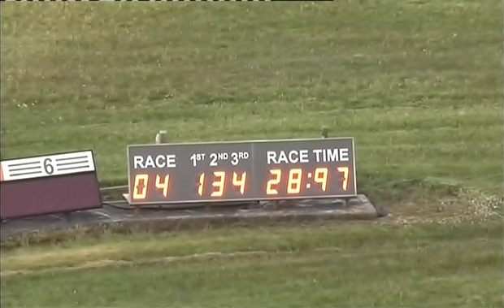160515 Race 4